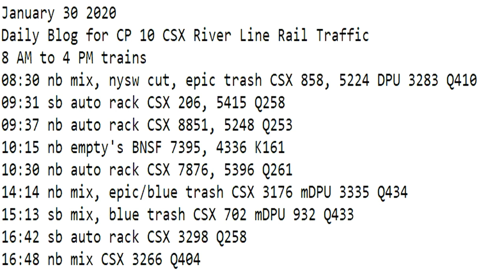January 29 2020 Trains Midnight to 8 am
8 AM to 4 PM trains
08:30 nb mix, nysw cut, epic trash CSX 858, 5224 DPU 3283 Q410
09:31 sb auto rack CSX 206, 5415 Q258
09:37 nb auto rack CSX 8851, 5248 Q253
10:15 nb empty's BNSF 7395, 4336 K161
10:30 nb auto rack CSX 7876, 5396 Q261
14:14 nb mix, epic/blue trash CSX 3176 mDPU 3335 Q434
15:13 sb mix, blue trash CSX 702 mDPU 932 Q433
16:42 sb auto rack CSX 3298 Q258
16:48 nb mix CSX 3266 Q404